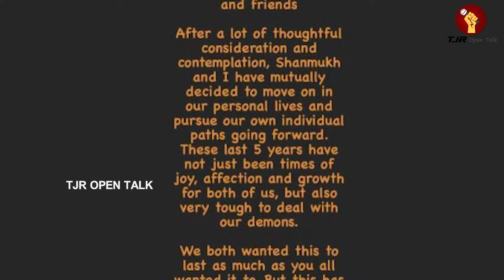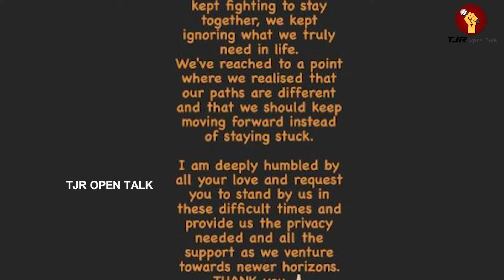షణ్ముఖ్ తో విడిపోవడాన్నికి ఇదే కారణం | Deepthi Sunaina announces break up with Shanmukh |TjrOpenTalk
Watch షణ్ముఖ్ తో విడిపోవడాన్నికి ఇదే కారణం | Deepthi Sunaina announces break up with Shanmukh |TjrOpenTalk

Hi, Friends
Welcome to TJROPENTALK Youtube Channel, we are Entertaining people by Doing OpenTalks.